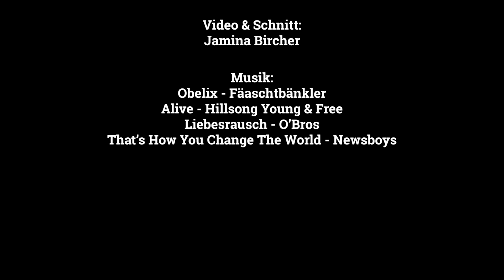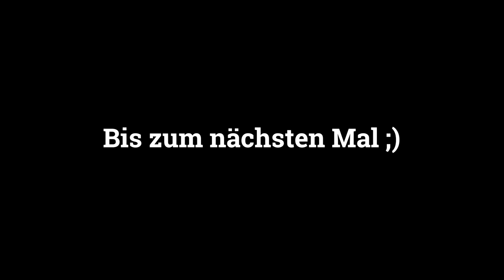Sola 2024, Video - Asterix & Obelix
Sommerlager 2024 der Jungschar Belp in Toffen.